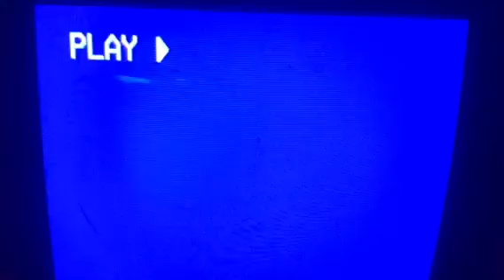Toy Story 2 Previews Part 1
Here's the Opening to Toy Story 2 2000 VHS
1. Blue FBI Warning Screens
2. 1992 Gold Walt Disney Home Video Logo
3. Disney's California Adventure Promo
4. Coming Soon to Theaters
5. The Emperor's New Groove Trailer
6. Coming Soon to Own on Video and DVD
7. Fantasia 2000 Trailer
8. Dinosaur Trailer
9. Coming Soon to Theaters From Disney and Pixar
10. Monsters Inc
11. Join Us After the Feature
12. Feature Presentation Logo

Note: I Stopped After the Feature Presentation Logo Because of the THX Logo and the Luxo Jr Short